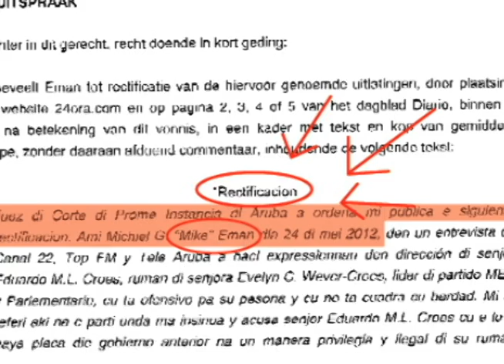MEGA DEBE ARUBA 3